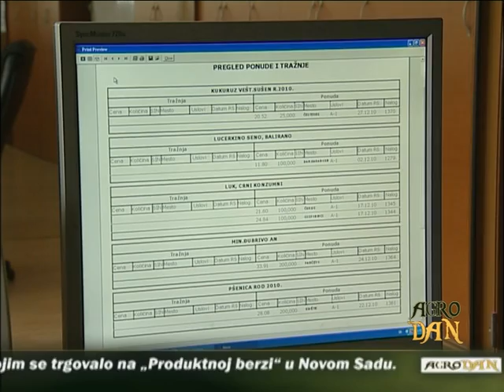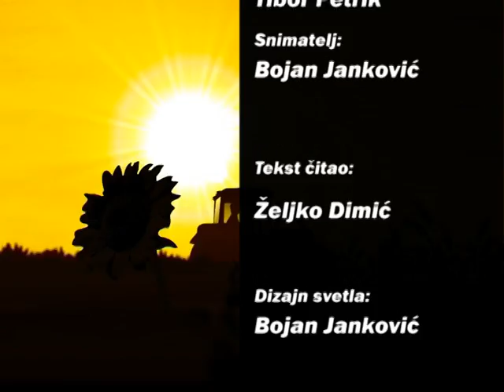AgroDan_16.01.2012.mpg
Vlada predvidela pomoć za industriju traktora, iako je proizvodnja na nivou 1000 traktora

Zadruge u Vojvodini nisu glavni organizatori, niti snabdevači sirovinama agroindustrije

Nova godina donela poskupljenje kukuruza i pšenice